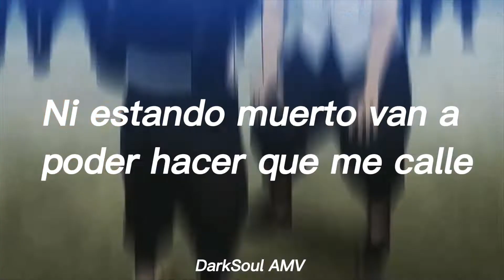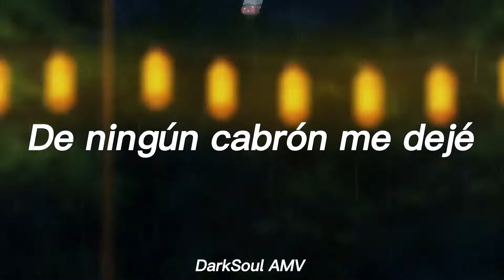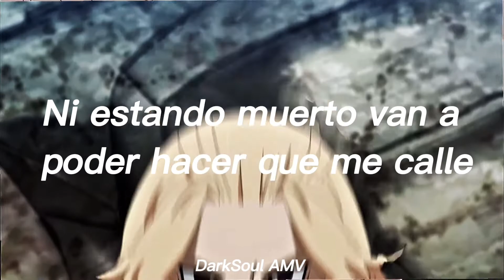Desde Cero–Mikey [AMV] Lyrics